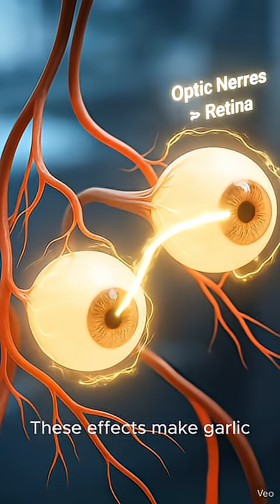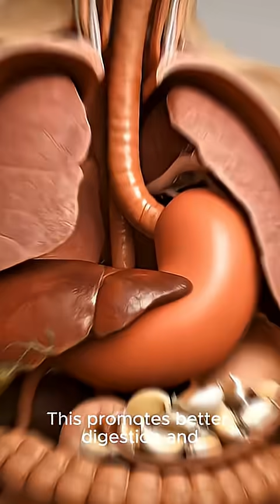What Happens Inside Your Body When You Eat Garlic?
In this video, we break down the fascinating science behind garlic’s powerful effects on your heart, immune system, digestion, and overall health.

🧄 In this video, you’ll discover:
• How allicin activates the moment garlic is crushed or chewed
• The role of garlic in lowering blood pressure and supporting heart health
• Why garlic is considered a natural antimicrobial and immune booster
• How garlic reduces inflammation and protects your cells
• Its prebiotic effect on the gut and digestion
• Common side effects like strong breath or mild bloating

Garlic is more than a flavor — it’s one of the most powerful natural ingredients that your body responds to instantly.